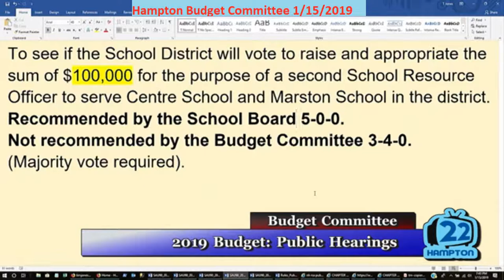BudCom 1/15/2019 SAU90 Warrant Article 4 Public Hearing